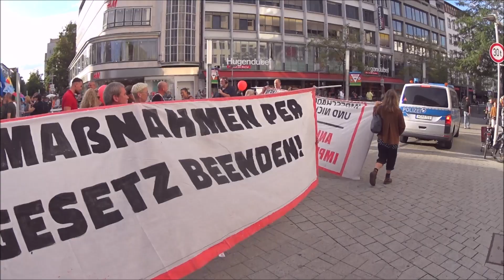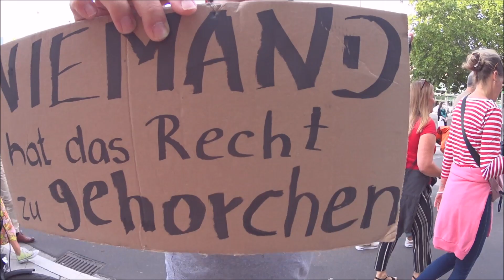29.08.2022.Hannover. Die Montagsdemo am Kröpke. Es wird Ernst der Herbst kommt. Teil 2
Alle Lachen. Deutschland - Deutschland. Dumm wie Brot. WÄHLT die Armut ohne Not.